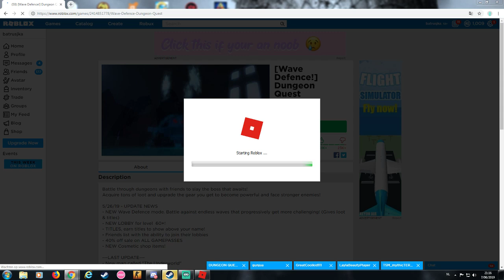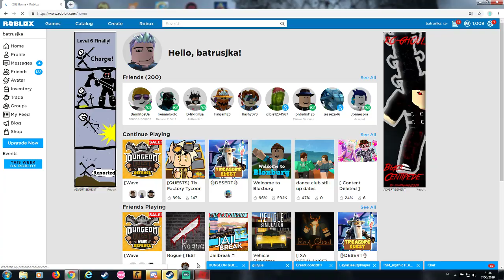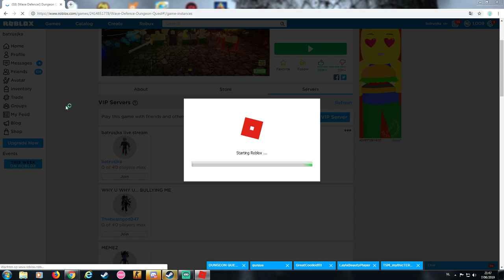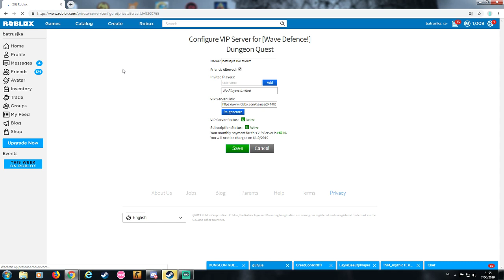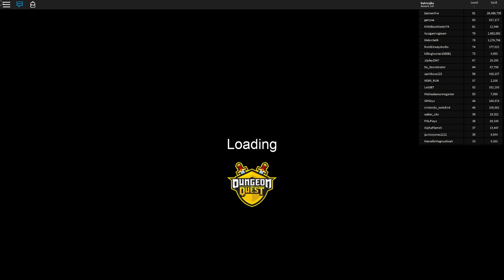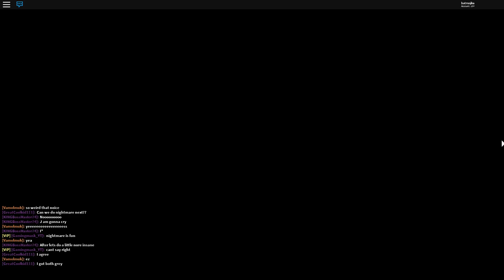Reaching lvl 110 in Dungeon Quest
Enjoy the live stream!!!

If you have any suggestions for another livestream, than hop me up.